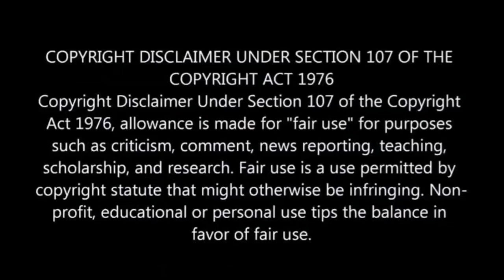Imbewu 29 March 2021